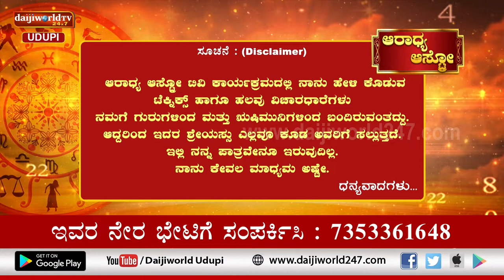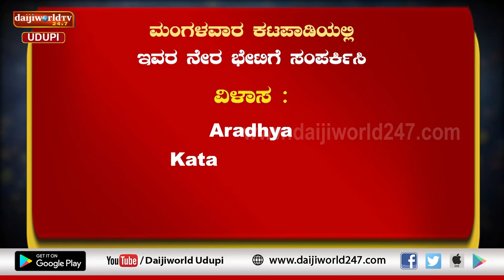Aaradhya Aastro | Shri Vijaya Raj Katapady | 29.07.2022